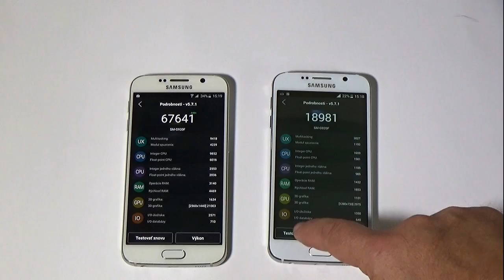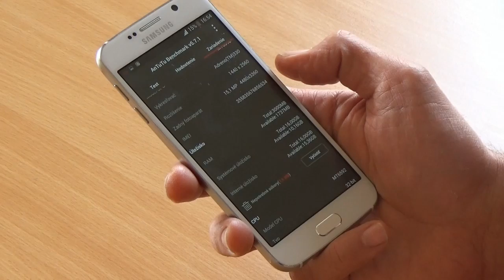Galaxy S6 verzus fejk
Autor: Redakcia PC REVUE (Ľuboslav Lacko a Martin Drobný) 6/2015